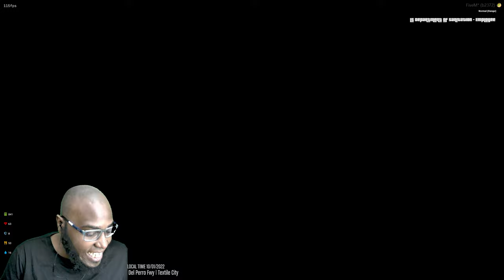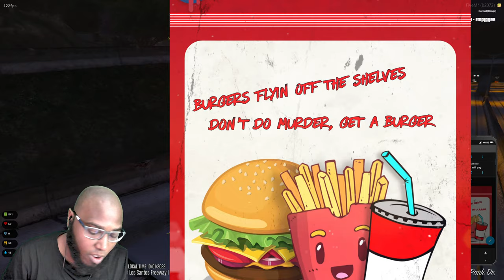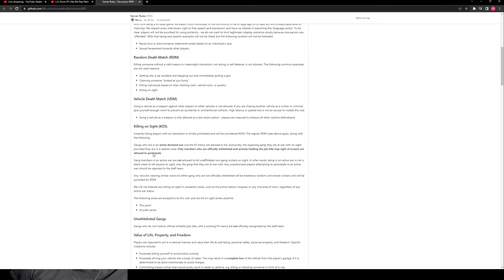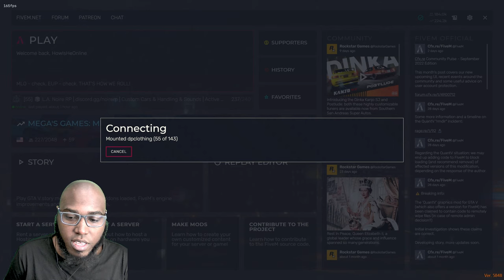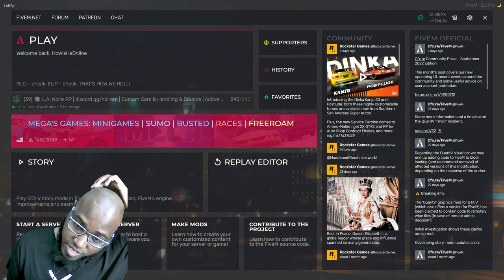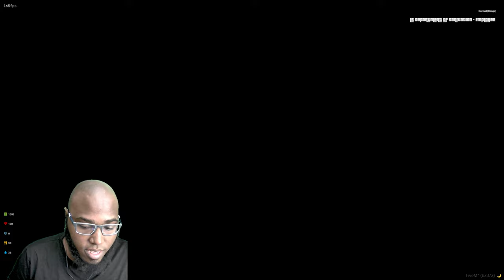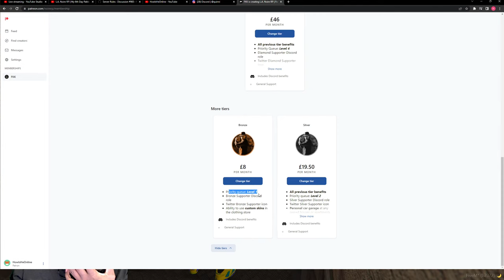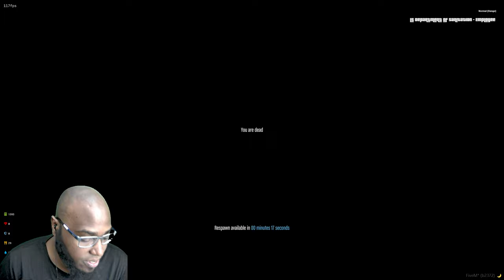L.A. Noire RP | My 6th Day Pablo Escobar On Grove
L.A. Noire RP has given me so much enjoyment and we fly back into the city for my 6th day. It's time to earn that black money with the hood demons may god protect me.

Credit
Grand Theft Auto V was developed by Rockstar North in collaboration with most other Rockstar studios around the world. Grand Theft Auto V has more vehicles than in any other Grand Theft Auto game to date, with a variety of vehicles, including aeroplanes, helicopters, cars, utility vehicles, emergency service vehicles, motorcycles, and jet skis. Players are able to fly planes, which was a cut feature from Grand Theft Auto IV because of the limited size of the map, but the feature is now available in Grand Theft Auto V because of the much larger, open world map. There are also submarines that players are able to use to explore the depths of the Pacific Ocean. The Rhino from previous GTA titles has returned, including a new complex aiming system and a realistic depiction of a tank. A new feature also allows the player to roll-over a vehicle when the car is flipped upside down.